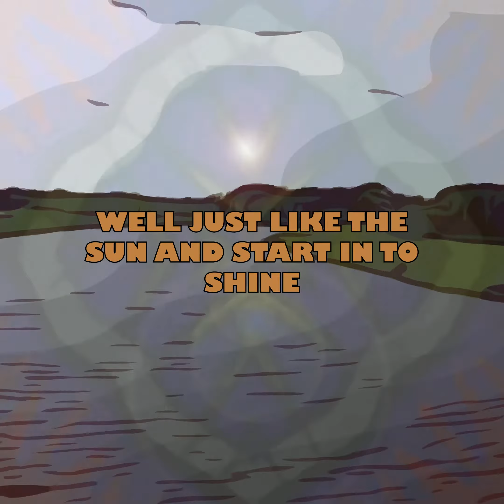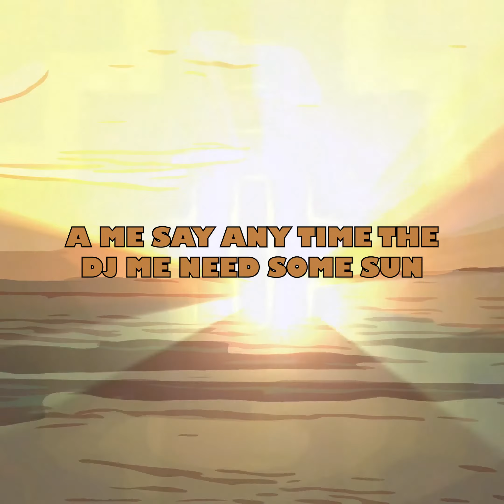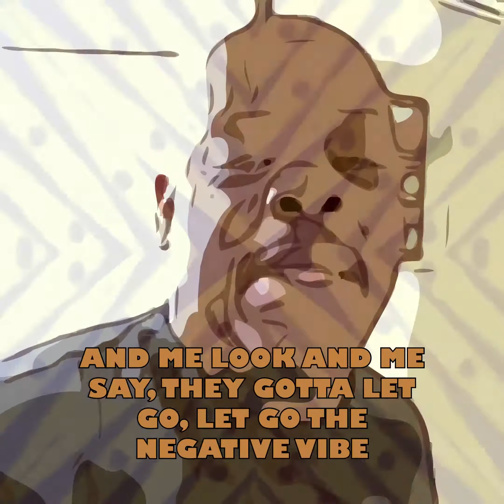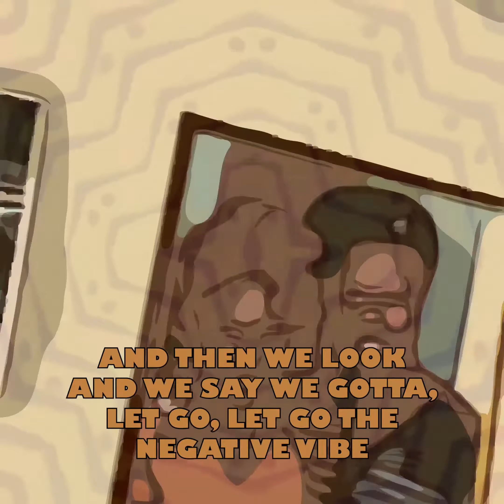Let Go Tippa Irie feat Gil, Migs and Rog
Let Go The Negative Vibes  Tippa Irie feat Gil, Migs and Rog